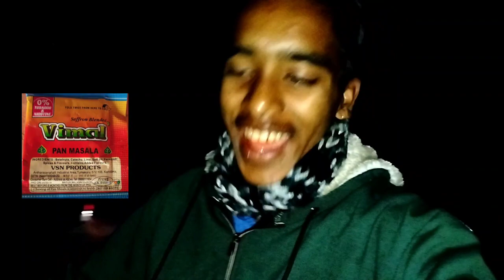50years Golden Jubilee Celebration, Dr. Daying Ering memorial Govt HR Sec Pasighat Rito and Lenzing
50years Golden Jubilee Celebration, Dr. Daying Ering memorial Govt HR Sec school Pasighat  🥰😘

@RITORIBA1  and @lenzingweekly5603

to celebrity in Arunachal Pradesh
Rito Rlba and Lenzing weekly

Dr. Daying Ering memorial Govt HR Sec school 1978 and 2/12/2023 50years hogaya  🥰😘🥰